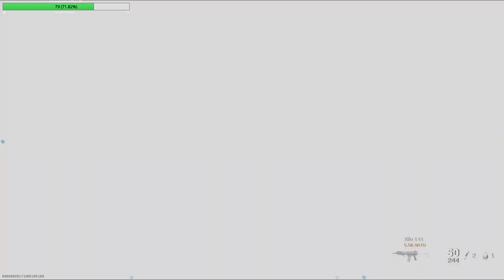Ez jó lesz! : Call of Duty MODERN WARFARE